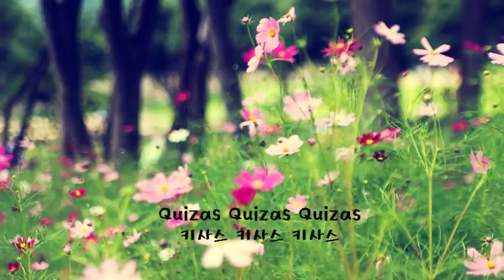키사스 키사스 키사스(Quizas Quizas Quizas)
트로트 가수 '단야' 언니